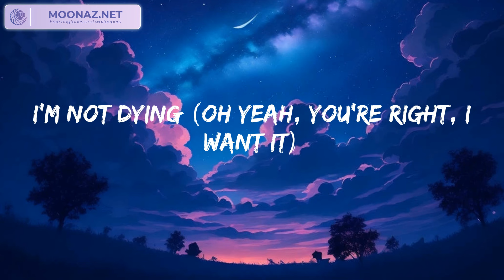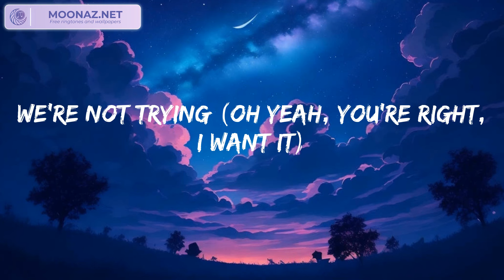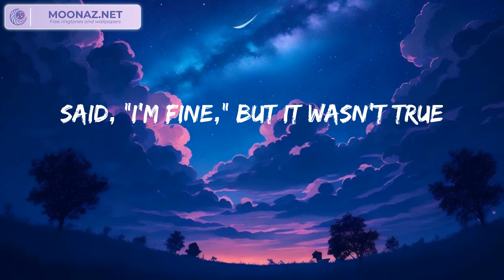Taylor Swift | Cruel Summer (Lyrics)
🎤 Lyrics: Cruel Summer - Taylor Swift